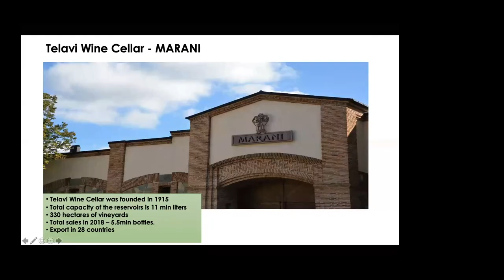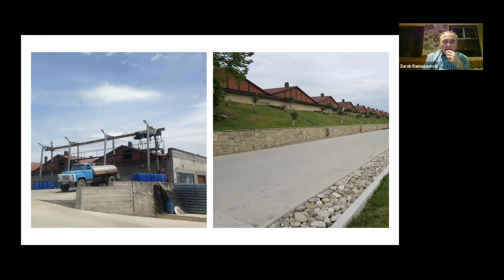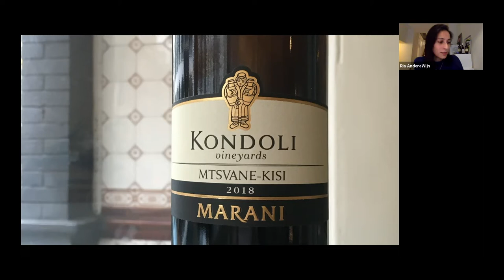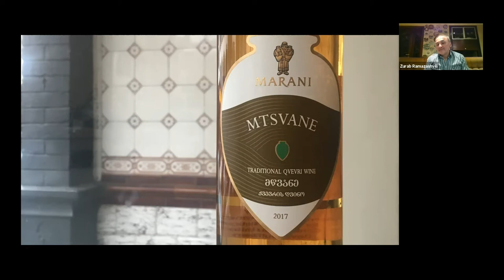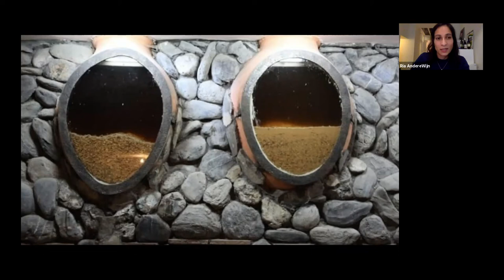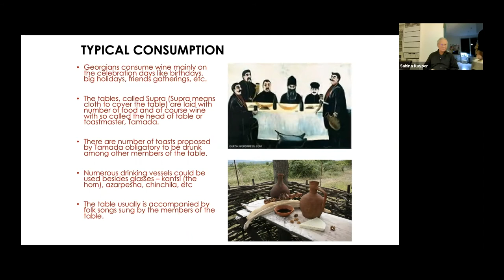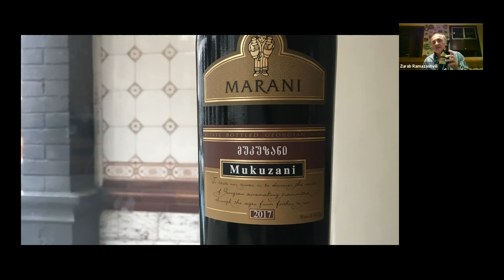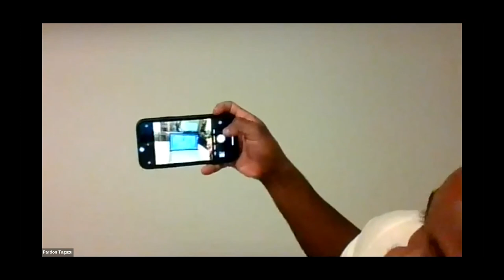Meet the Winemaker: Zurab Ramazashvili van Telavi Marani uit Georgië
In december 2020 organiseerde AndereWijn een online proeverij met Zurab Ramazashvili van Telavi Marani uit Georgië. Samen met meer dan zestig deelnemers proefden we drie van zijn wijnen: de witte Kondoli Mtsvane-Kisi, de oranje Mtsvane Qvevri en de rode Mukuzani.